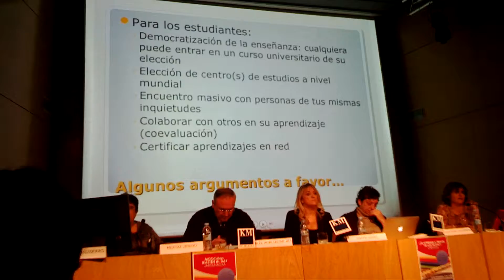kmkmooc a favor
Puntos a favor de los MOOC